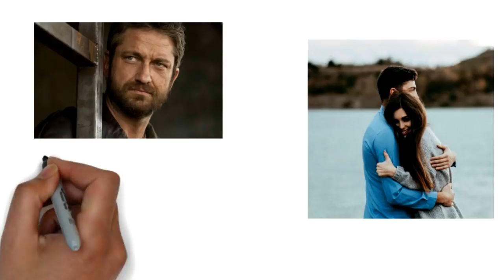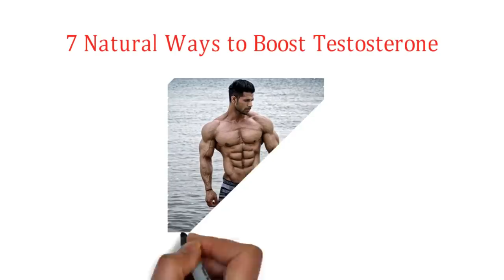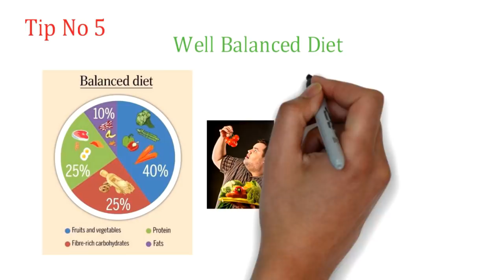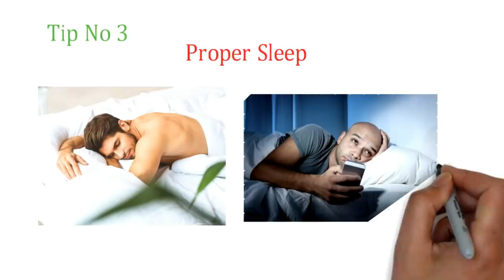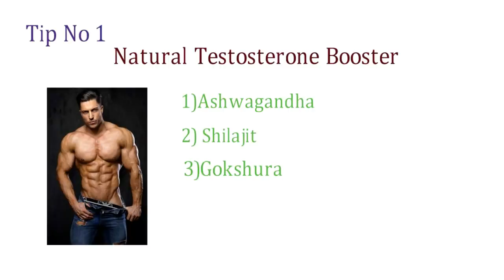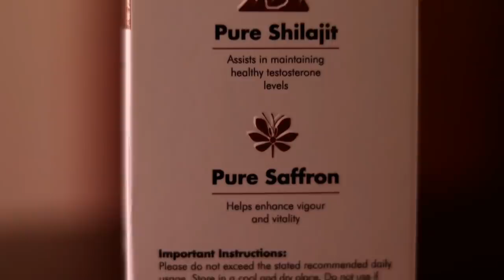உங்க TESTOSTERONE ஐ உடனே அதிகரிக்க செய்ய 7 வழிகள்